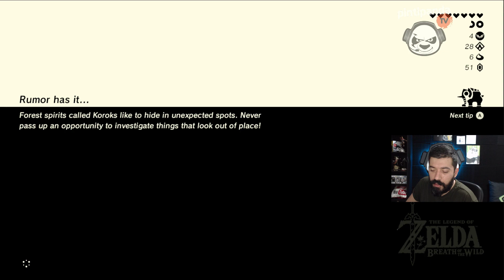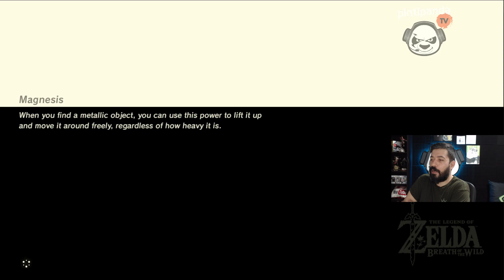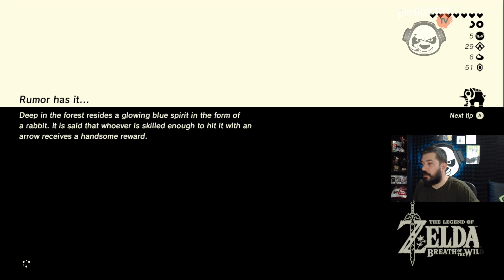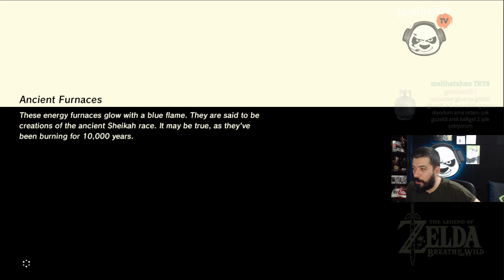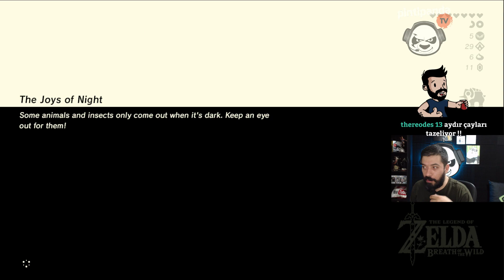HER ŞEY BİLİM HER ŞEY FİZİK | The Legend of Zelda : Breath of the Wild #22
Uçsuz bucaksız Hyrule topraklarında muhteşem bir maceraya katılın benımle... Beğeni ve yorumlarınız çok önemli, teşekkürler arkadaşlar.